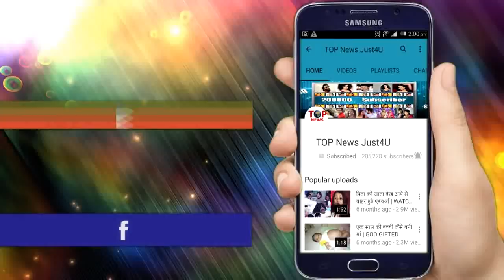YRKKH: IT’S CONFIRMED! सगाई में हुई अचानक ENTRY से उड़े सबके “होश”, स्वर्णा ने देखिये बुलाया किसे